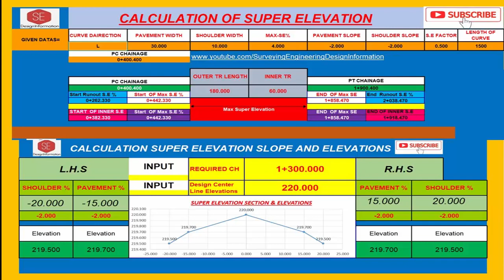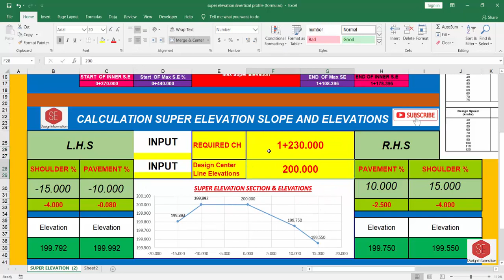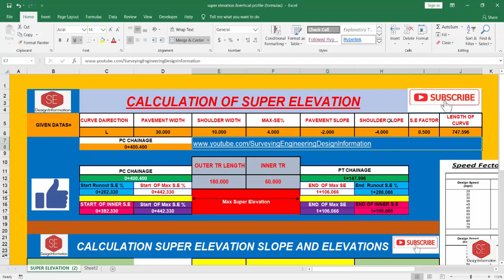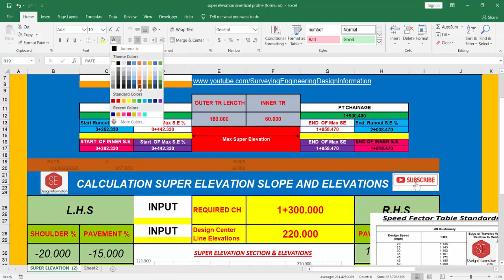Calculation of Super Elevation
SR_Length
This Video about Super Elevation Complete Station Wise Calculation With Elevations.
Down Load File Link